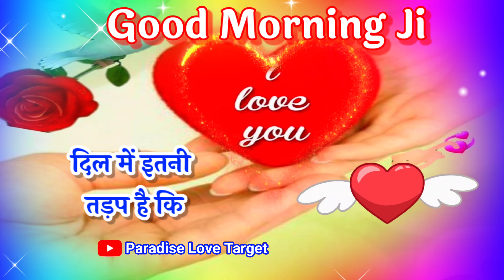2024 की शायरी 💖 तुमसे बहुत प्यार करते हैं😘 good morning video 🌹 good morning shayari video 🌹 शायरी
तुम्हारी कसम हम🥰 तुमसे बहुत प्यार करते हैं😘 good morning video 🌹 good morning shayari video 🌹 शायरी

LOVE U ALL.  Take Care AND Be Positive.